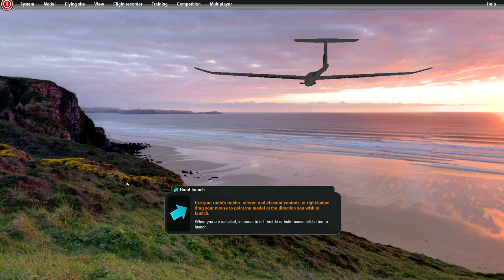MPX Heron Flight at Watergate Bay at Sunset.